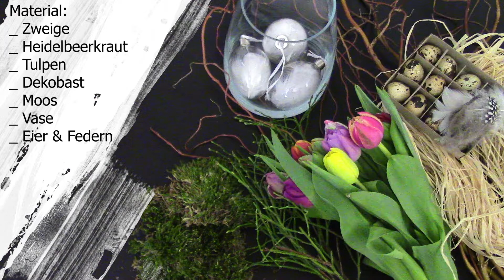Osterstrauß gestalten l Osterdeko l Tischdeko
Hast du schon für Ostern dekoriert? Nein? Dann wird es aber Zeit. :)
Ich zeige dir, wie du schnell und einfach einen wunderschönen Osterstrauß gestalten kannst.
Have you decorated for Easter yet? No? Then let's get started. :)
I show you how you can quickly and easily create a beautiful Easter bouquet.
Auf diesem Kanal findest du viele verschiedene DIYs zum Nachmachen.
Du willst nicht nur Inspiration sondern auch eine Anleitung, wie du Ideen umsetzen kannst? Dann bist du bei mir genau richtig!
Ich biete dir regelmäßig neue Ideen mit Schritt-für-Schritt Anleitung.
On this channel you will find many different DIYs to do.
You want not only inspiration but also instructions on how to implement ideas? Then you are exactly right with me!
I offer you regularly new ideas with step-by-step instructions.
⏰ Videozeiten
00:00  I  Intro
00:13  I  Material
00:24  I  Osterstrauß gestalten
02:25  I  Impressionen / Impressions
⬛ Material
- Zweige
- Heidelbeerkraut
- Moos
- Bast
- Vase
- Osterschmuck
⬛ Links
⬛ Hinweise
Natürlich bleibt es euch allein überlassen, welche Produkte ihr kauft und wo.
⬛ Musik
YouTube Mediathek